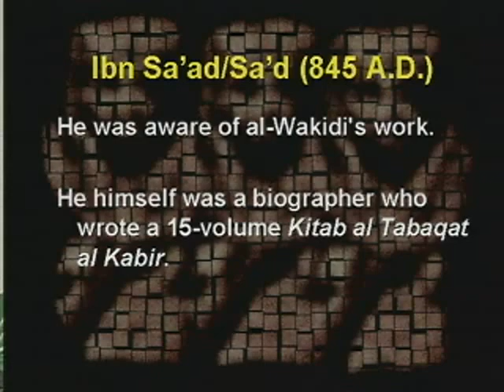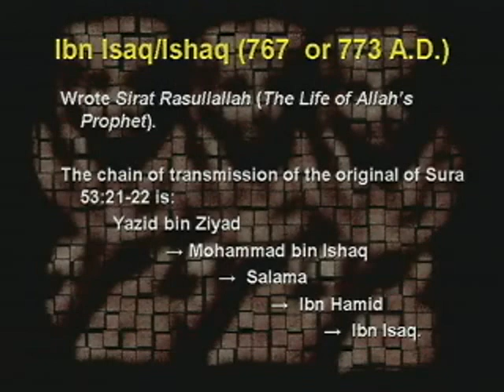2-7 Daughters Of Allah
2-7 Daughters Of Allah